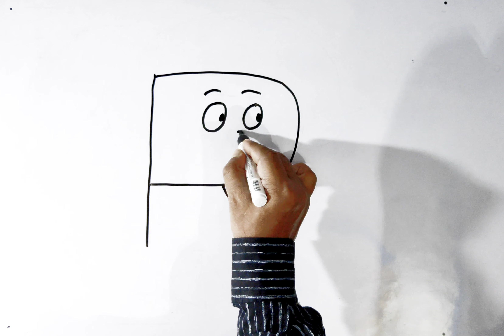R=BOY | How to draw BOY drawing step by step | BOY drawing for beginners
Your Queries -

boy drawing
boy drawing easy
boy drawing easy step by step
boy drawing boy drawing
boy drawing and girl drawing
boy drawing sketch
boy drawing simple
boy drawing pencil
boy drawing for kids
boy drawing hard
boy drawing with mask
easy boy drawing step by step X
how to draw a boy easy step by
step for beginners
how to draw boy hair easy step by
step
easy boy sketch step by step
how to draw a cute boy easy step
by step
how to draw a boy with guitar
easy drawing step by step
how to draw anime boy easy step
by step
how to draw easy boy step by
step
how to easy boy drawing|
how to draw easy boy and girl
how to make easy boy drawing
how to draw easy boy hair
how to draw easy boy face
how to draw easy boy sketch
how to draw a cute boy easy
drawing tutorial
how to draw easy boy body
how to draw easy boy eyes
how to draw easy boy anime
how to draw easy anime boy
sketch